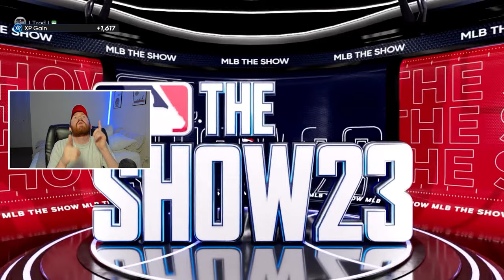The Greatest 1v1 Matchup Ever! 75+ Runs Scored!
GO FOLLOW TRODEEBOY!!!

Shoutout To My Editor Dime!
Make sure to follow him on

Time Stamps:

Intro: 0:00
Gameplay: 0:30